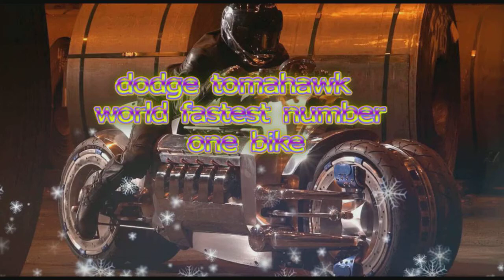Fastest Motorcycles in the World Dodge Tomahawk: 500mph (560 km/h)